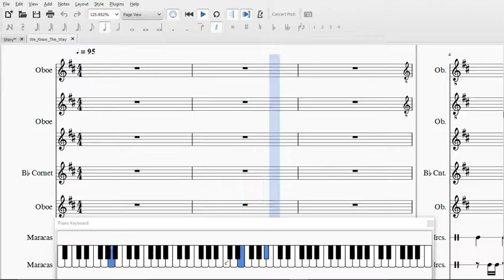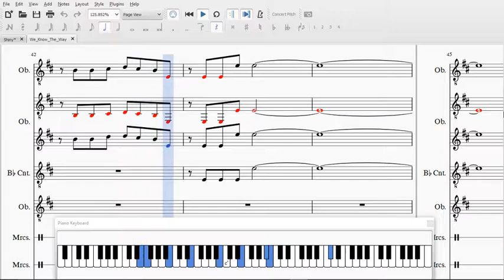Moana We Know The Way with play Piano Added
This is just a fun little experiment I am trying out to see the what this will be used for check out this